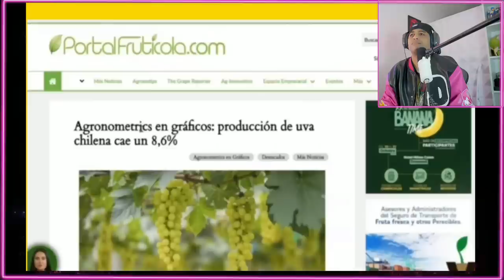PERÚ HACE QUE CHILE SE rinda en PRODUCCIÓN de UVAS